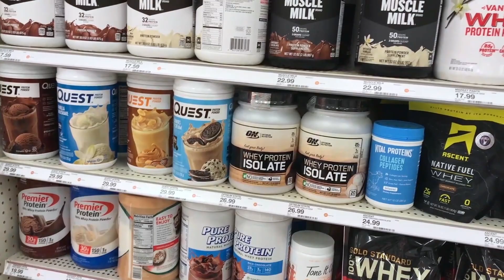How To Conquer Mind Blocks Keeping You From Losing Weight!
Don't let outdated weight loss myths keep you from achieving your goals. Discover the truth about common weight loss misconceptions and learn lasting changes that can lead to healthy, sustainable weight loss.

It's my goal and passion to help women feel empowered  to eat, move and live a life of mental and physical wellness. As a Licensed Clinical Social Worker, who struggled with weight gain, anxiety, depression, chronic fatigue, ibs  other digestion issues, I recognize the frustrations, doubts and stumbling blocks that can surface, when making different choices, to improve physical and mental health as we age.  I have successfully lost over 60 pounds, manage chronic fatigue,  IBS, depression, anxiety and sleep problem, with the knowledge and application of natural, practical lifestyle habits.  I would be a joy-filled honor if sharing my experiences, made your journey more effective and enjoyable.  Join  me weekly, Let's elevate our health TOGETHER : )

MUSICAL CREDITS
❤️ Other Music by YouTube Studio

OTHER CREDITS
❤️ Graphic by Giphy.com
❤️ Captions by Veed.IO

***IF THIS IS AN EMERGENCY,  Immediately CALL YOUR LOCAL EMERGENCY NUMBER OR GO TO YOUR NEAREST EMERGENCY DEPARTMENT. ***

It is not a substitute for, nor does it replace, medical advice.  If you have any concerns about your health, you should talk to your doctor. The use of this or any other video on this channel is solely at your own risk and Tressey Adams will not be held accountable or liable for any harm sustained as a result of performing any actions in this video.